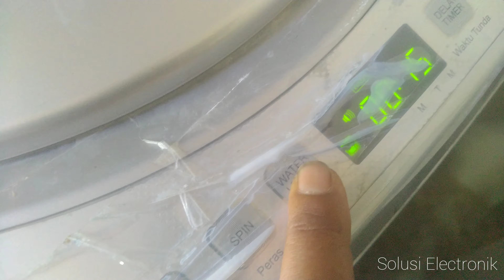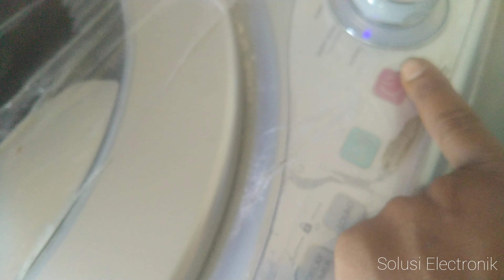🔴MESIN CUCI SATU TABUNG AIR KELUAR KECIL,SUARA BERDENGUNG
Mesin cuci polytron,mesin cuci buatan indonesia
Yang sudah terkenal rusak,dengan kerusaka mesin cuci berdengung,mesin cuci air keluar sangat kecil,mesin cuci keluar air sangat pelan,mesin cuci tidak bisa keluar air,masalah masalah mesin cuci,perbaikan mesin cuci untuk semua merk,bisa di simak di chanel ini
Polytron air gak bisa keluar